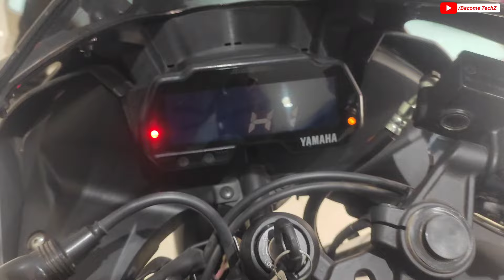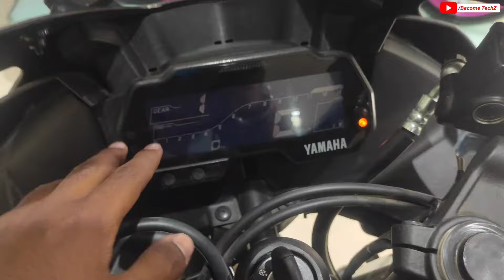2024 Yamaha R15S Version 3 Full Detailed Review ♥️ Price & Features Better Than V4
2024 Yamaha R15S Version 3 Full Detailed Review ♥️ Price & Features Better Than V4

Yamaha R15 S Full Review
R15 mileage test
R15 top speed
R15 s V3 2024 model
R15 new model 2024
R15 S E20 2024 model
R15 V4 2024 new model

Showroom Details -
Yuvraj Yamaha
Araji No. 113/3 & 10 Chhota Lalpur, Azamgarh Rd, Pandeypur, Varanasi, Uttar Pradesh 221002